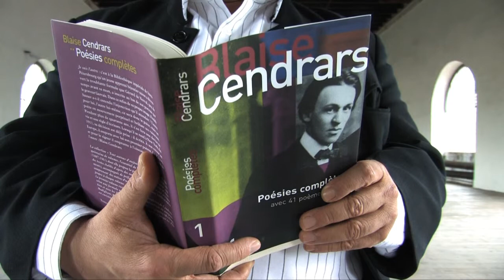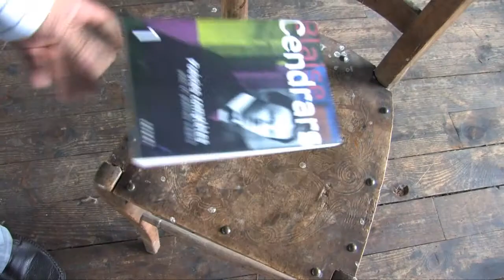Fantômas - Blaise Cendrars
Lecture du poème "Fantômas" de Blaise Cendrars par le poète Thierry Renard...